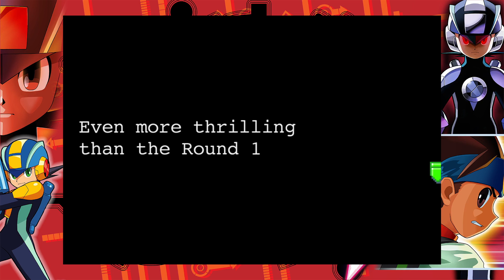Megaman Battle Network 4: Red Sun Episode 15: A Grand Cook Off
Challenging Flave, our opponent we met last time who claims that he's the best Curry cook alive to a cook off. May the best cook win!